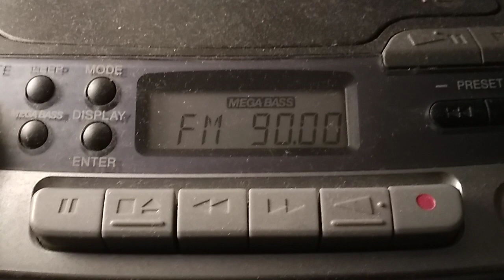Radio 90 Rybnik - Sponsor Programu (Grudzień 2022)